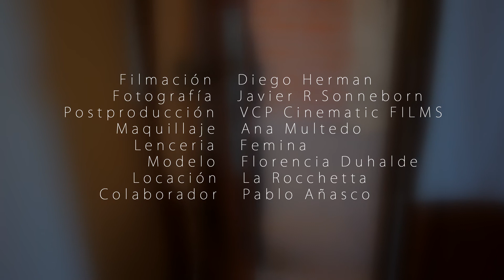Give Me One Reason / Dame una Razón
A short Film by VCP Cinematic FILMS

Filmación / Diego Herman
Fotografía / Javier R. Sonneborn
Postproducción /  VCP Cinematic FILMS
Maquillaje /  Ana Multedo
Lenceria / Femina
Modelo  / Florencia Duhalde
Locación  / La Rocchetta
Colaborador /  Pablo Añasco